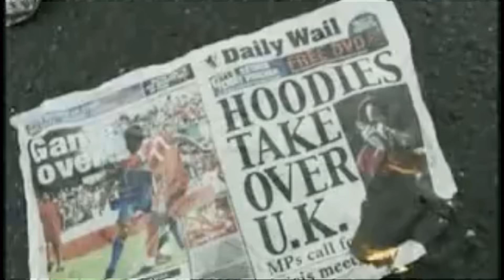E4 - Bunker (2008 UK)